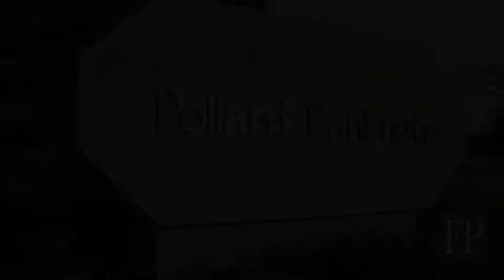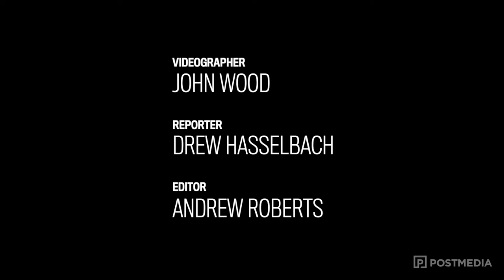Winnipeg's Pollard Banknote winning with lottery tickets